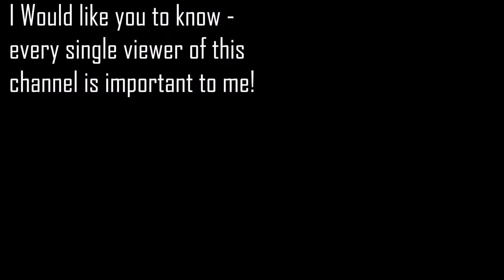The Great Birthday Lego Stop Motion Contest! (Closed)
Hello There!